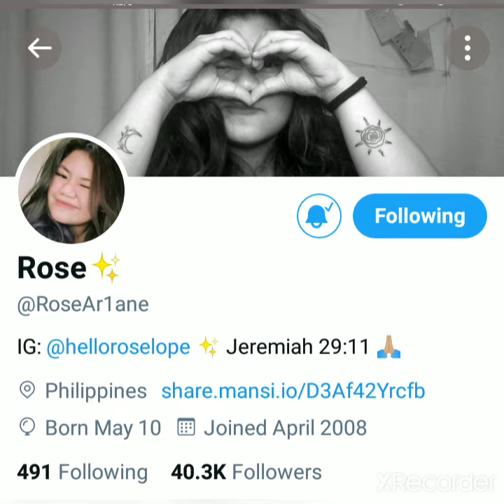KenTellJun Kulitan Moments; Kuro-chan!